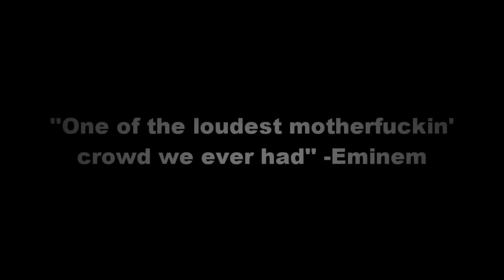*SUPERBOWL PREVIEW* EMINƎM - Live in Montreal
It drops on February 29th 2012!